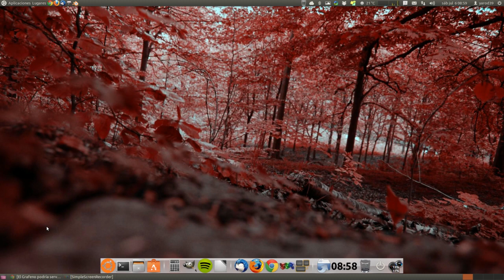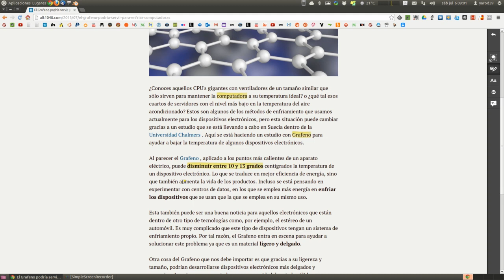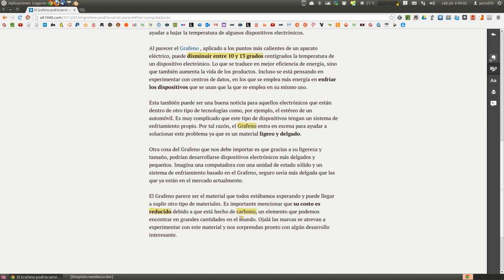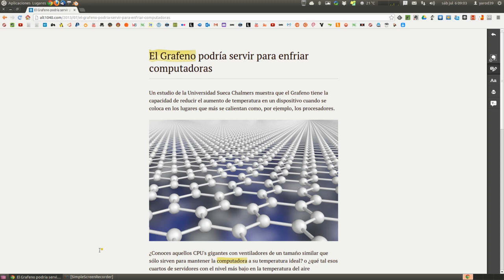NOTICIAS, CURIOSIDADES, Y MÁS ACTUALIDADES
El Grafeno puede convertirse en el antitérmico de los futuros ordenadores. Una simple malla de este curioso polímero del Carbono puede convertir nuestros pcs en una lámina sin ventiladores.